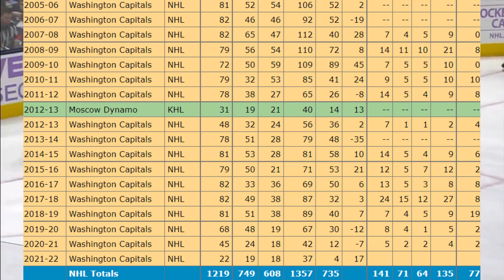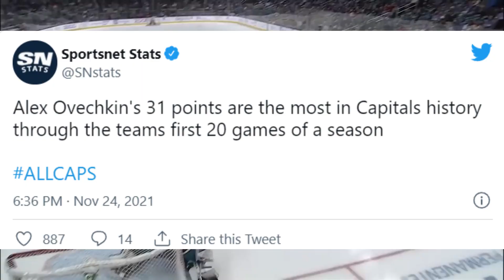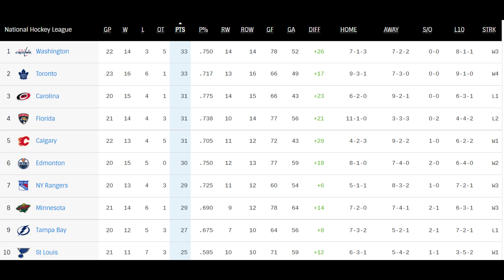Alexander Ovechkin: In his prime at 36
Alexander Ovechkin's start to this season has been incredible. Despite missing crucial pieces to the Washington Capitals squad such as T.J Oshie, Anthony Mantha, and Nicklas Backstrom, Ovechkin has managed to outpace himself through the first 22 games of the season. Is he still in his prime at 36 years old? Is this his best season ever?